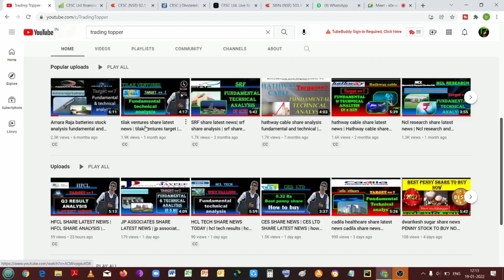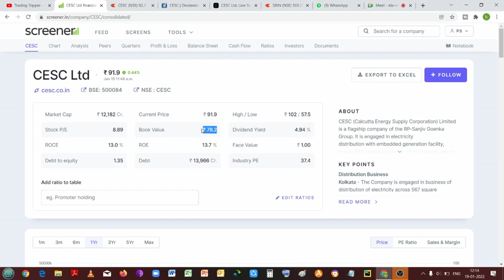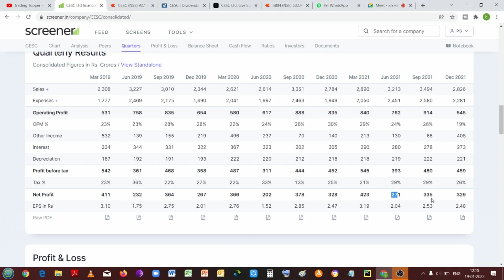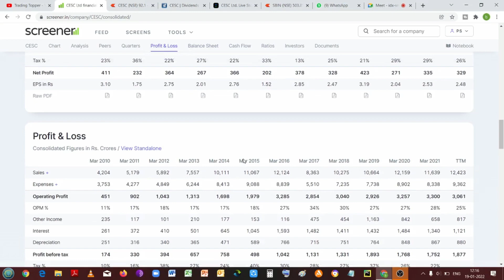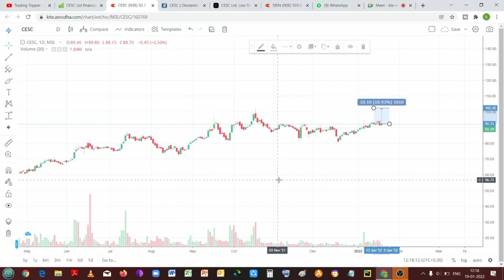cesc Share news | cesc share latest news today | cesc share analysis cesc share dividend penny share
about me :
my name is PRATIK BHANGE | I am an computer  engineer and part time trader and investor in stock market

about  trading topper :
this channel is all about share market information their is no buy or sell signal in this channel

cesc stock analysis
cesc share price